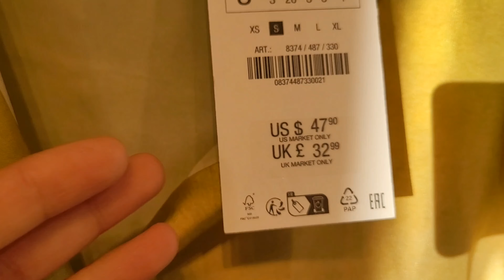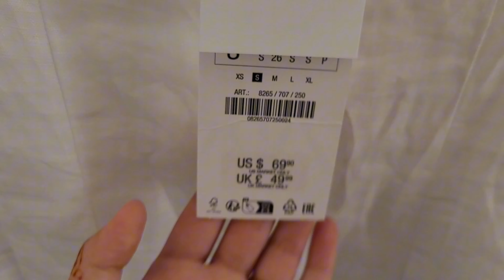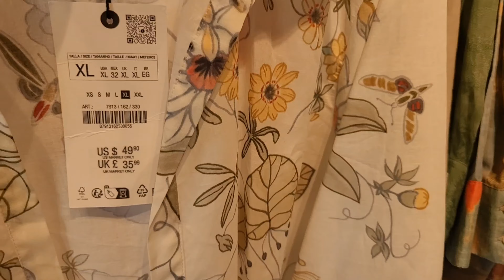ZARA EXCLUSIVE WOMEN'S SALE COLLECTION 2024 | JULY 2024 SALE UPTO 50% OFF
Shopping in ZARA Women Section. Really good and unique Sale collection of Summer/ Spring season.
.ZARA LATEST WOMENS NUEVA NEW COLLECTION SPRING / SUMMER 24 JULY 2024
In this video we’ll walk you through:

- Coats
 -  Dresses / Jumpsuits

-  Coats

-  Jackets

-  Blazers

-  Biker Jacket

-  Satin Skirt

Artist:
ZARA NEW WOMEN'S COLLECTION  / FALL 2024
ZARA NUEVA COLECCION MUJER  / OTOÑO - INVIERNO  2024
ZARA NOUVELLE COLLECTION FEMME  / AUTOMNE -HIVER  2023
ZARA НОВАЯ КОЛЛЕКЦИЯ  / ОСЕНЬ - ЗИМА 2023